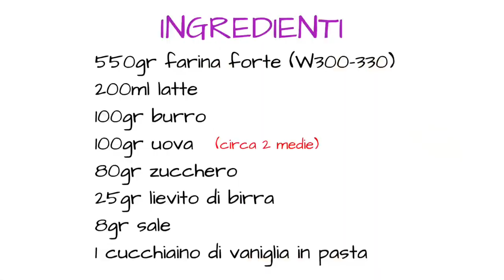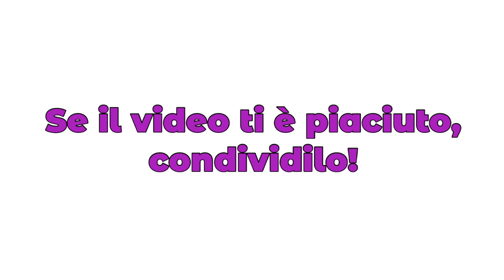Brioche 4-4-8 di Paoletta Sersante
Come fare la deliziosa Brioche 4-4-8 con la ricetta della meravigliosa Paoletta del Blog Anice e Cannella